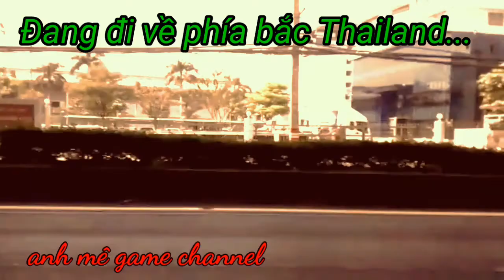Vùng quê Thailand_Thai countryside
Hôm nay mình đi đến Bệnh viện Thammasat University Thailand để kiểm tra thận, mình rất lạc quan nên quay clip nầy với nền nhạc xuân cho các bạn xem.
  Cám ơn các bạn đã theo dõi. Chào các bạn
▪Trong clip có nhạc xuân không lời chỉ để hổ trợ mà thôi chứ không nhằm mục đích gì khác, mong nhận được sự thông cảm.